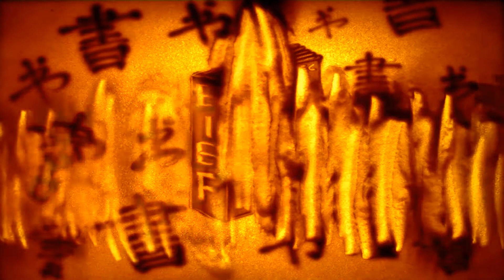Sand Painting of 2016 Beijing International Book Fair